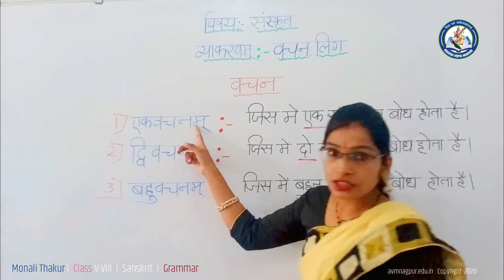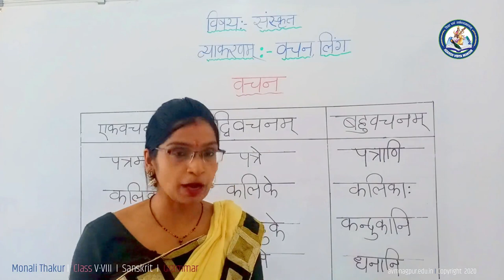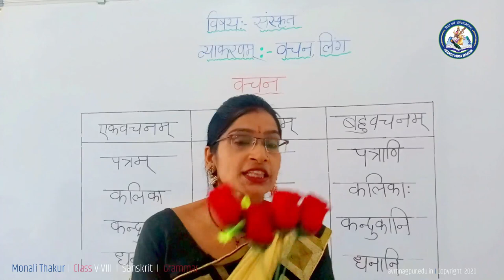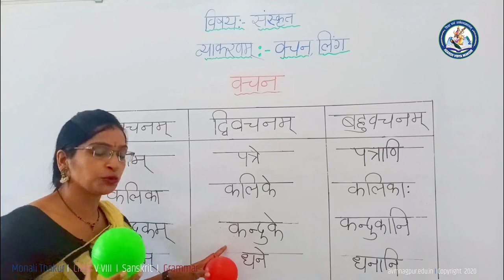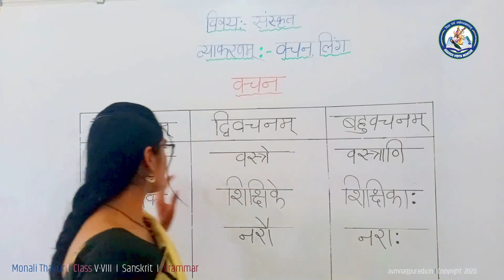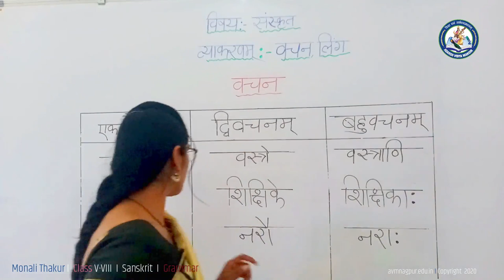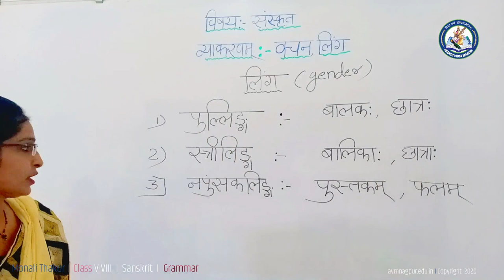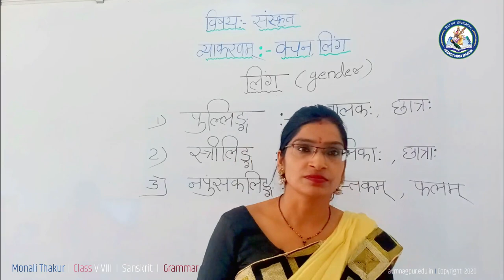Monali Thakur I Std V-VIII I Sanskrit Grammar